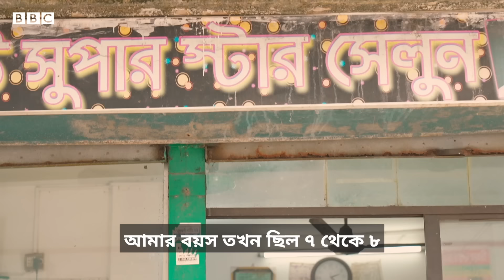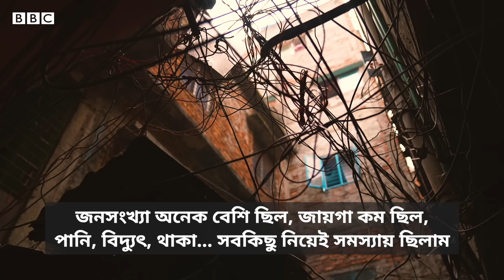ঢাকার সেলুনে কেন এত 'বিহারি' কাজ করেন? | BBC Bangla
বাংলাদেশের রাজধানী ঢাকার চুল কাটার দোকানগুলোয় কাজ করেন অনেক 'বিহারি'। তাদের বেশিরভাগই জেনিভা ক্যাম্প এবং অন্যান্য বিহারি ক্যাম্পগুলো থেকে আসেন।

কিন্তু ঢাকায় চুল কাটার ব্যবসায় কীভাবে এত 'বিহারি' জড়িত হলেন?